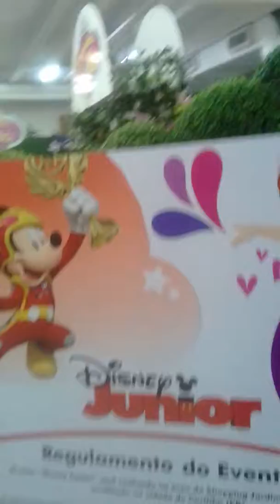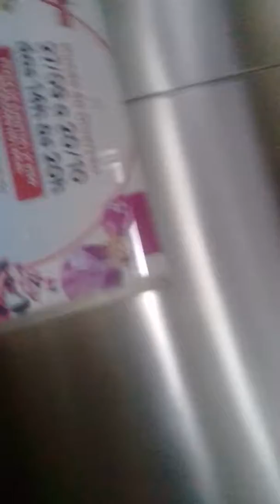Shopping jd. Das Américas Disney para criancada